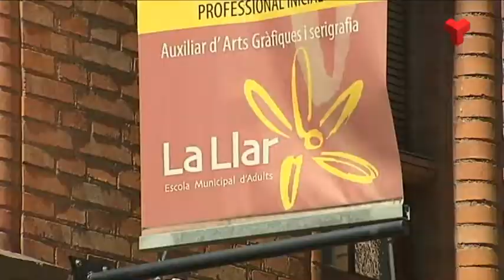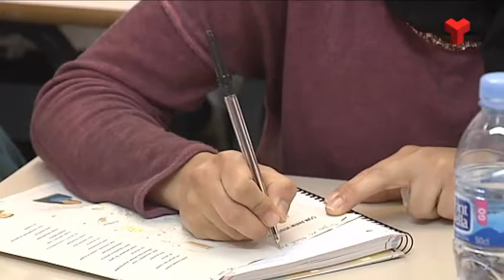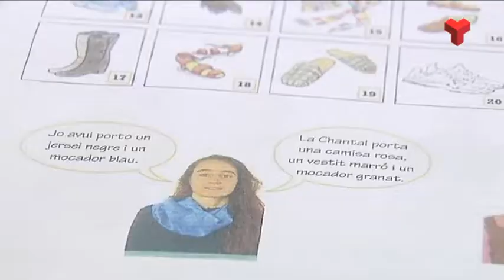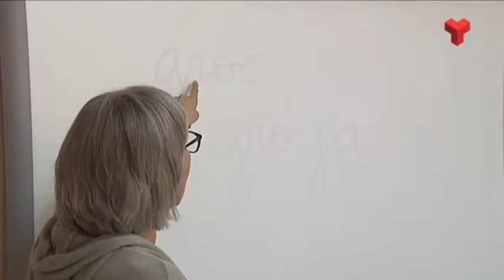Escola d'Adults Municipal La Llar de Terrassa, projecte BADI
Fragment del vídeo del programa 'El Vallès Educa' de Canal Terrassa publicat el dia 26 d'abril de 2017. Ens aproparem fins l'Escola d'Adults Municipal La Llar de Terrassa on coneixerem el projecte BADI que té com a objectiu ensenyar la llengua catalana al col·lectiu de Dones Immigrants per tal d'oferir la possibilitat de cursar estudis. Un projecte  molt interessant que aporta un nou paper a les escoles d'adults.